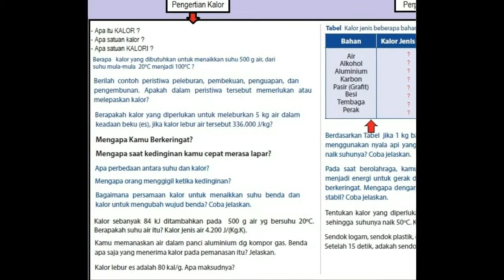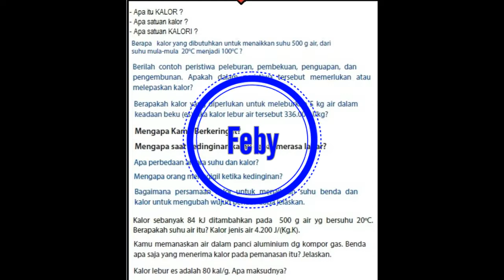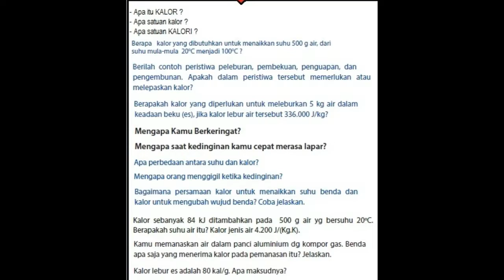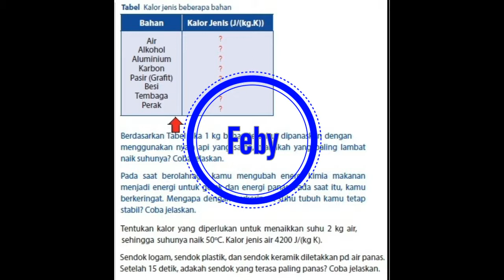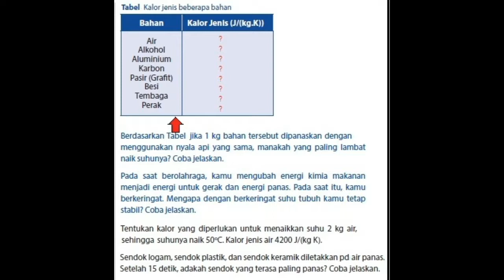Ringkasan Feby - Kelas 7 - IPA - Kalor & Perpindahannya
Ringkasan Feby
Oleh : Feby Saraswati
Kelas : 7
Mata Pelajaran : IPA
Bab : Kalor & Perpindahannya